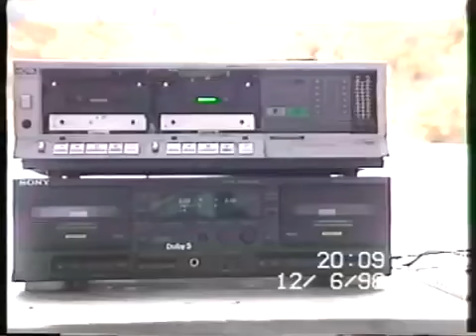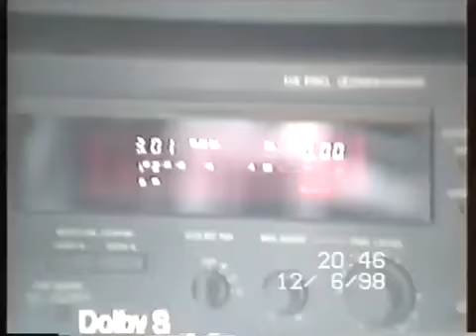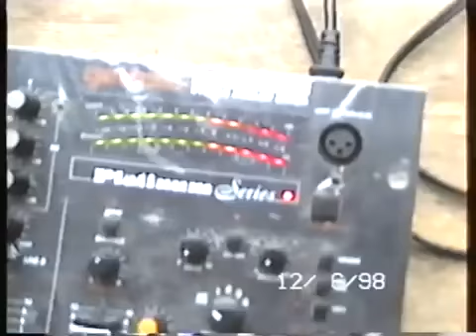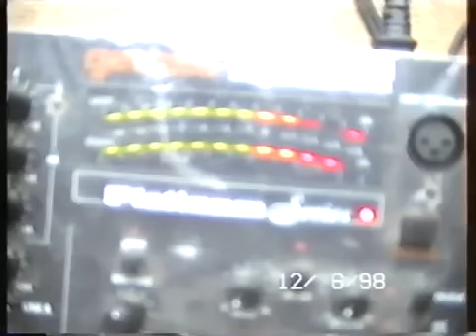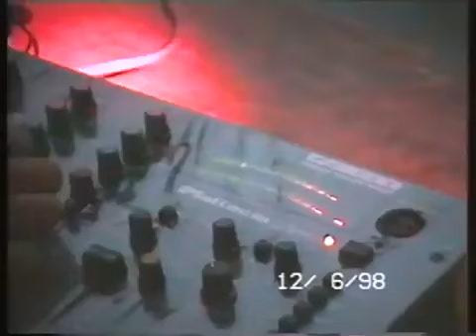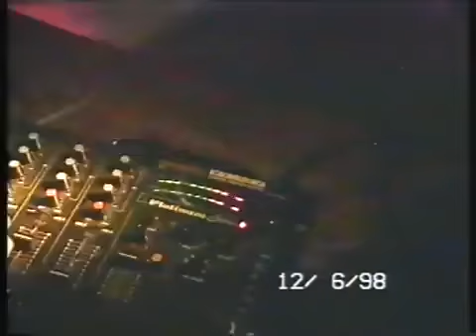Реальная дискотека 90 х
Как раньше танцевали